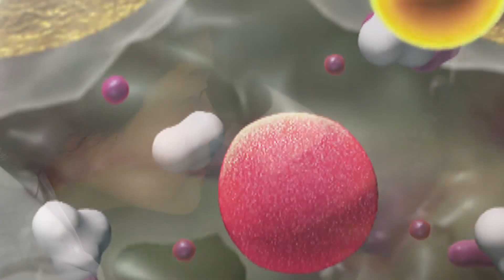Hank Schmidt, MD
Hank Schmidt, MD, PhD, is an Associate Professor of Surgery, and Director of the Cancer Risk Program (CaRE) at the Dubin Breast Center.